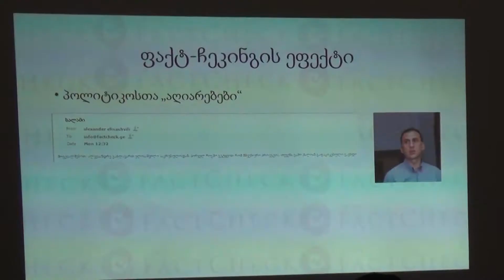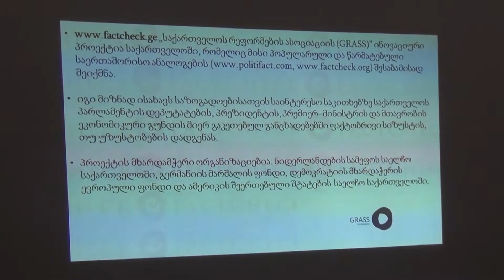ფაქტ-მეტრზე დაყრდნობით გორში ,,მტყუან-მართალი პოლიტიკოსების" ფოტოებს გამოფენენ